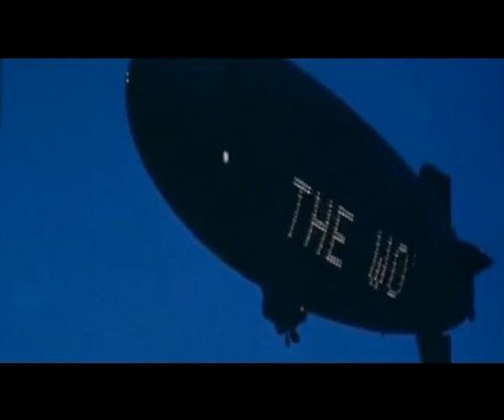Trailer SCARFACE - El Precio del Poder (Español)